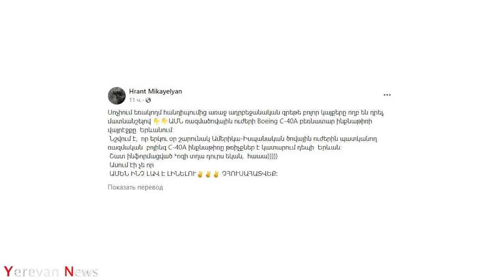Ամերիկյան ռազմական մարդա-բեռնատար BOEING C-40A ինքնաթիռը վայրեջք է կատարել Երևանում